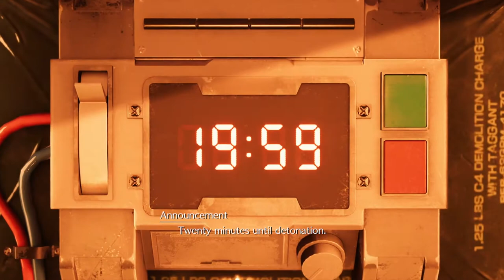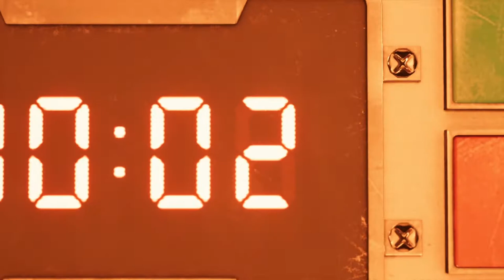Final Fantasy 7 Remake Demo | Impressions & Analysis | Let's Play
All recordings are done using OBS, an Elgato HD60 S, a Canon SL3, a Logitech C920, and a Blue Yeti Microphone.